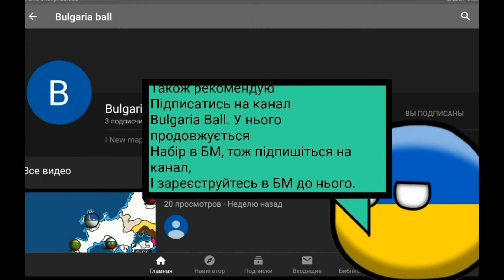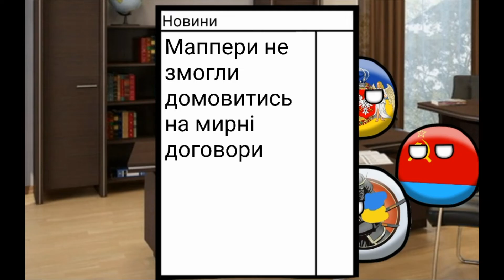Битва Мапперів | Перезапуск | частина 2 | 3 серія